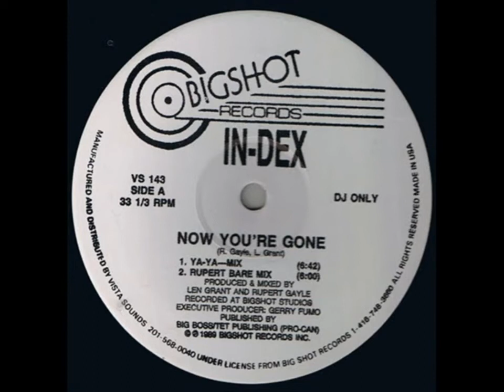》INDEX》now you're gone